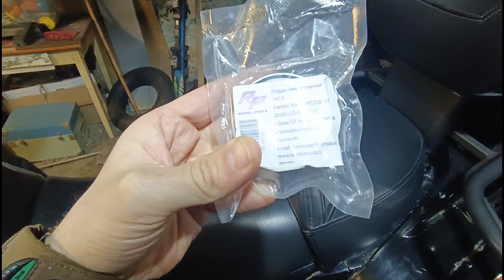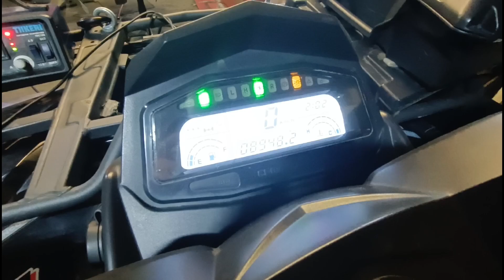диагностика подвески и отзыв о компании Rambo Parts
МОЙ КАНАЛ в Telegram МОЙ канал на RUtube Мой канал на ЯНДЕКС ДЗЕНЕ